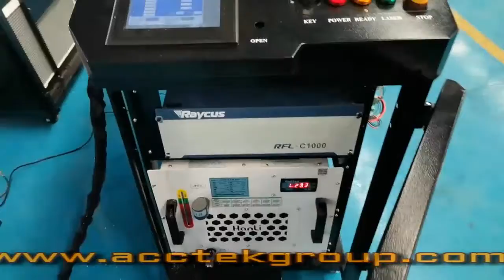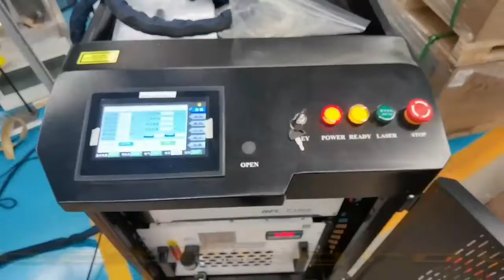ACCTEK fiber laser welding machine weld round tube and plate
Fern Dong |Sales Manager
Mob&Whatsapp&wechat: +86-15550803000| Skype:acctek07